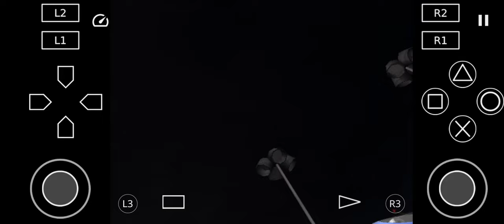NFS Carbon PS2 All Cars Very Best Performance Tunning And so is that Same Lemans car Tuned